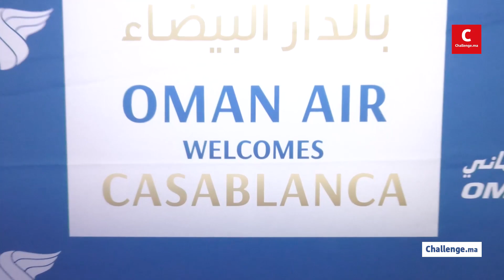Oman Air dévoile ses ambitions pour le Maroc